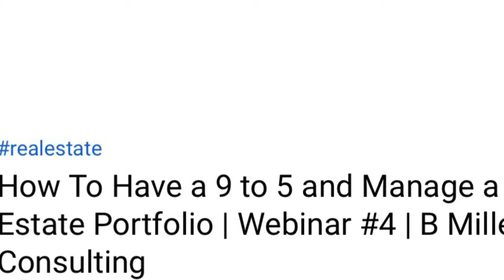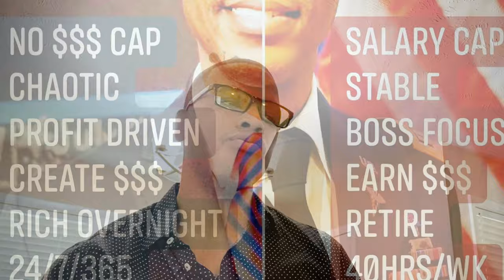Real Estate investing as Soldier Part 1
Real Estate investing is tough but being a soldier is even more challenging.  Doing them both at a high level requires a different mindset and level commitment.  Get it right, and you will be kicking back while your peers are sweating trying to find income after their military service.